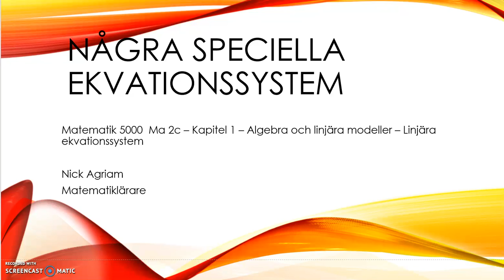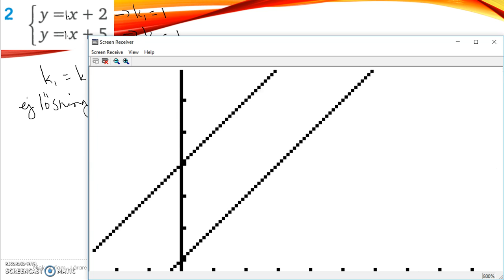Genomgång av Matematik 5000 Ma 2c Kapitel 1 Några speciella ekvationssystem